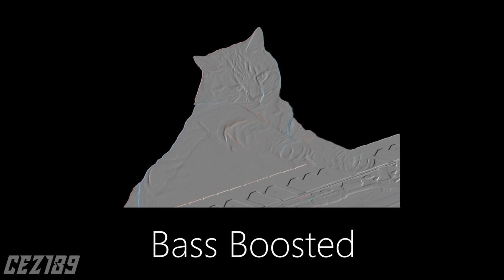15 "Keyboard Cat" Sound Variations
Legendary Meme Confirmed
The audio/visual source/s in this video have been used in such a way as to create a new viewing experience for audiences. (Don't forget that!)